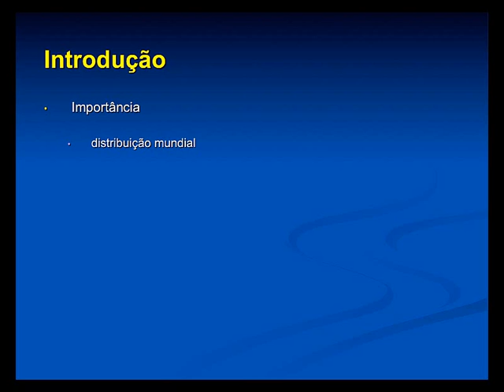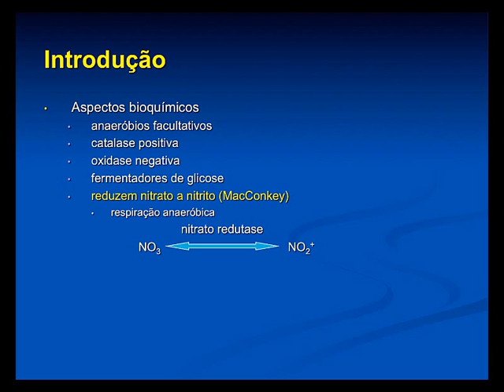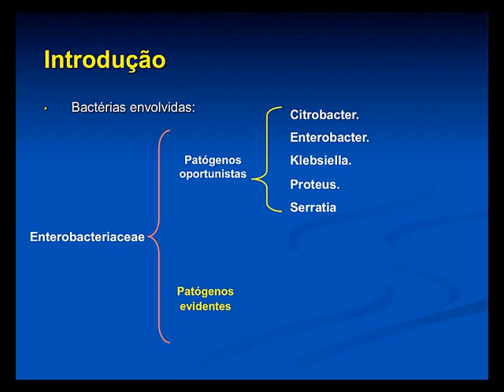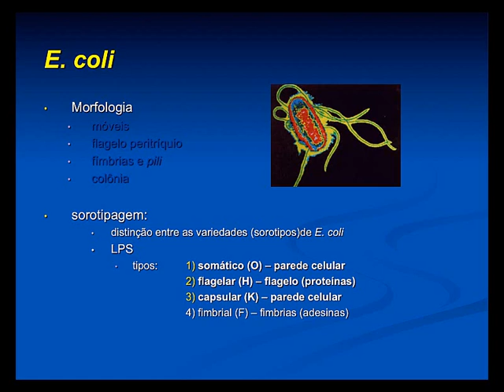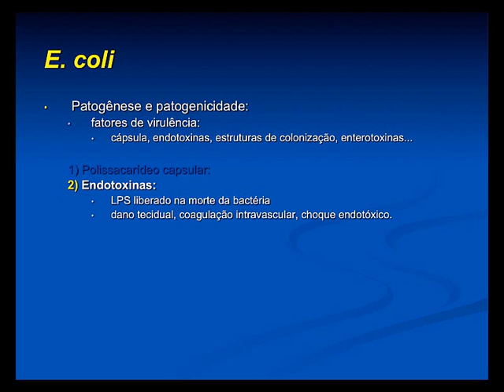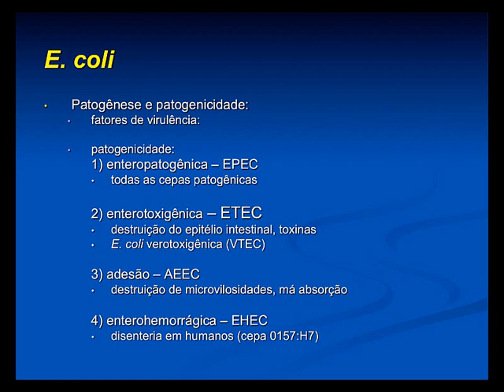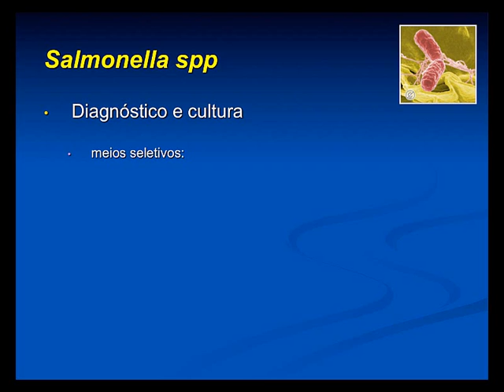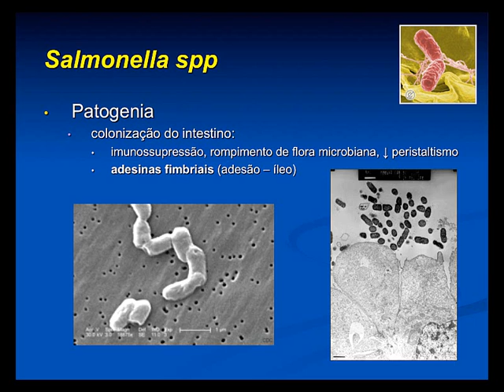Micro Vet 2015.1 Aula #14 - Enterobactérias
Aula da disciplina de Microbiologia Veterinária para o curso de Medicina Veterinária da Universidade Federal da Paraíba. Nesta aula apresentamos os aspectos gerais do grupo das Enterobactérias, em especial os gêneros e espécies Escherichia coli e Salmonella spp.. Abordamos a importância, características gerais, crescimento bacteriano, diagnóstico, fatores de virulência deste grupo bacteriano.